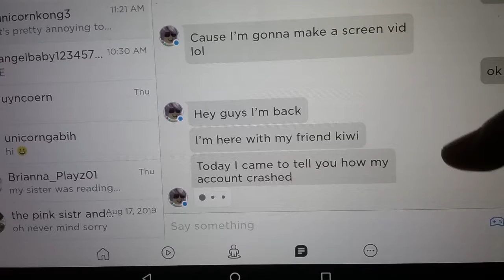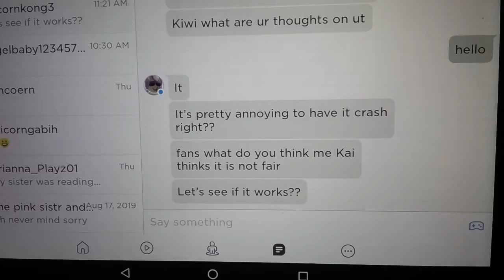Playing meepcity with my BFF! Meet Kai!